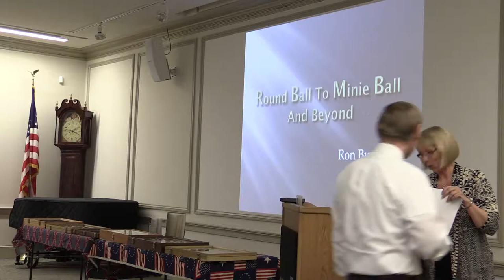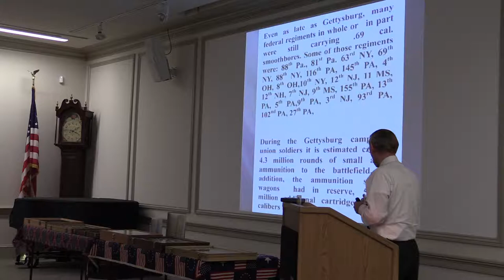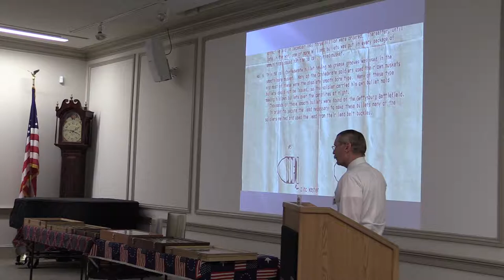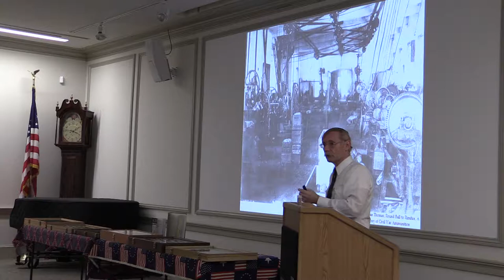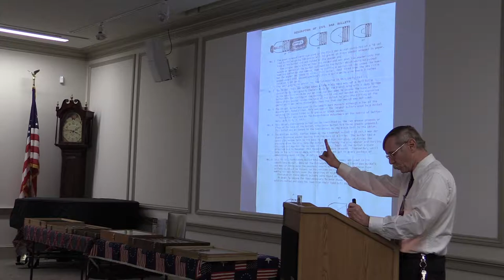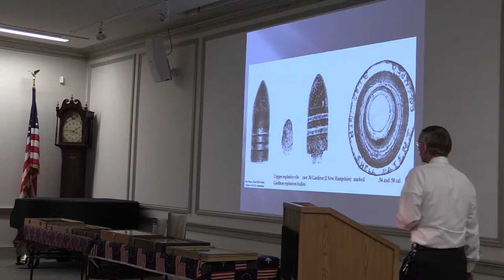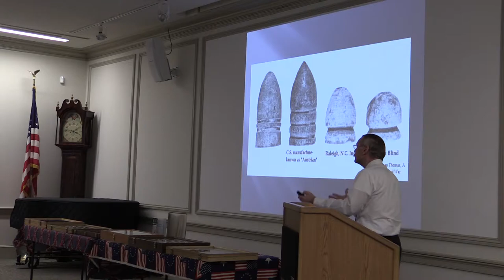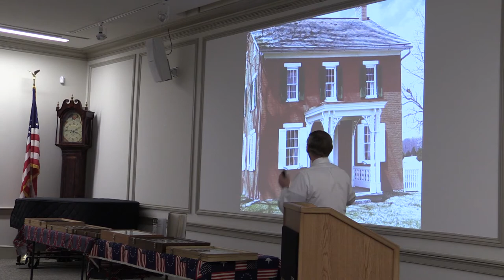From Musket Balls to Minie Balls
The Cumberland County Historical Society presents "From Musket Balls to Minie Balls." A Wednesdays in Winter Presentation by Ron Bupp. More information on CCHS' programming may be found